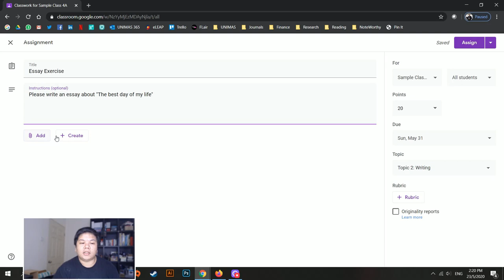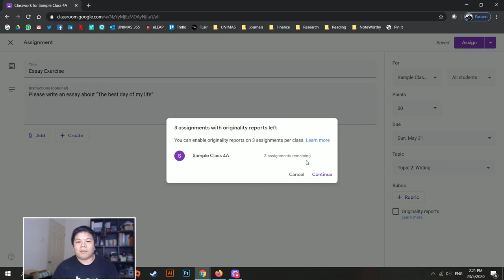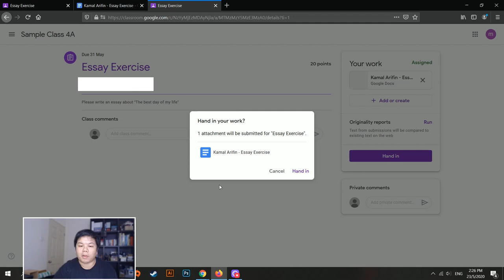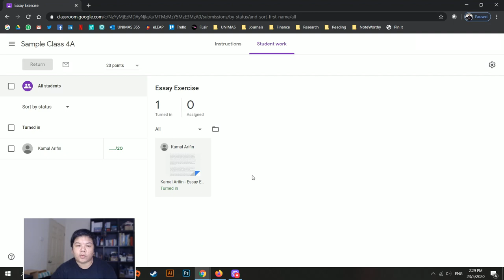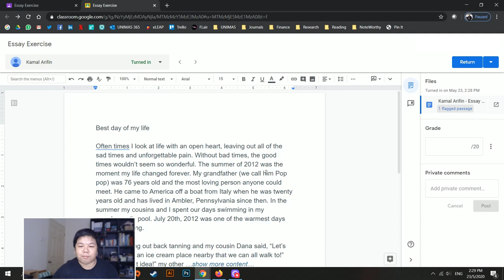Google Classroom: Cara Kurangkan Plagiat Melalui Originality Reports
Video ini menerangkan dengan lanjut penggunaan fungsi Originality Reports dalam akaun GSuite for Education (Google Classroom) seperti yang akaun KPM atau domain university.

Pastikan:
1. Google Accounts telah disetkan ke English.
2. Hasil kerja dalam Google Docs
3. Akaun Google for Education.